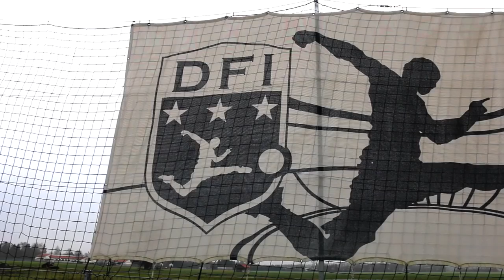Young football talent Felix Knörle DFI U15 14 years old HD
Felix Knörle is a young talented football player who plays since 2012 with the DFI